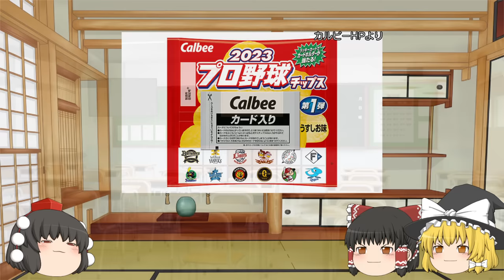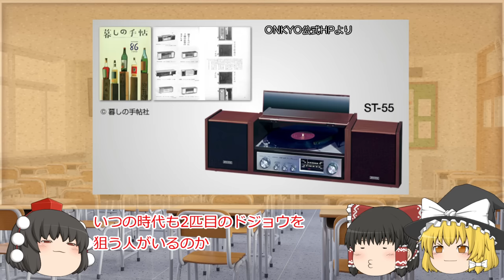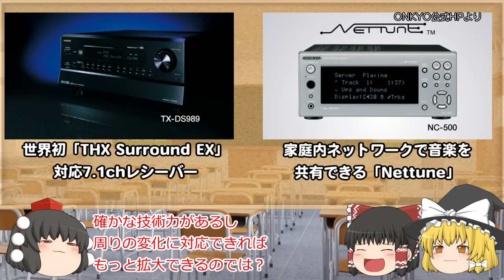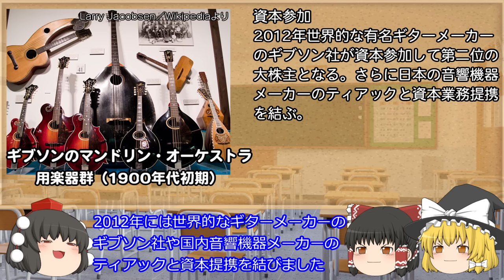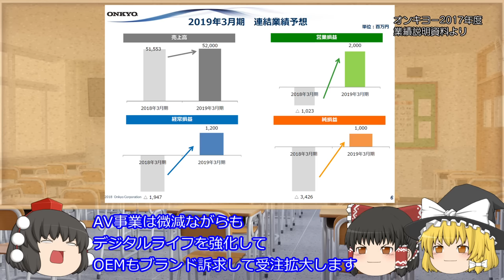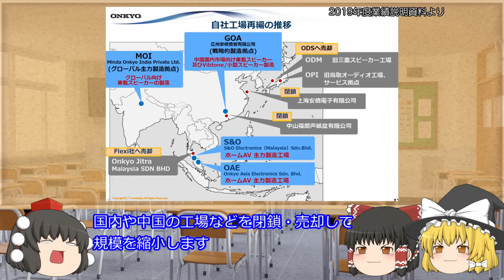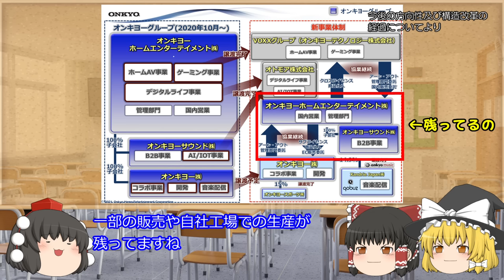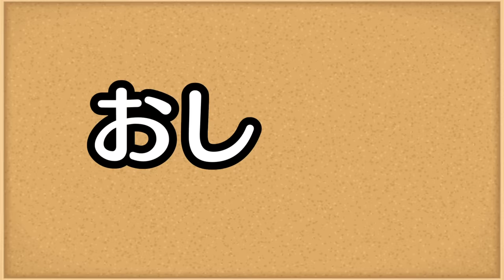ずっと正解を出せなかった名門【しくじり企業L】～オンキヨーホームエンターテイメント～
今回は名門の音響機器ブランドONKYOを抱えながらも破産したオンキヨーホームエンターテイメントの歴史を解説します。パイオニアのAV事業をも抱えた大手がなぜ破産したか、その経緯を解説します。

0:00　オープニング
1:20　ONKYOの歴史
4:27　オーディオの名門へ
6:12　外部環境の変化
7:42　変化に対応する為の拡大
8:37　衰退を回避する為の拡大
11:50　財務体質の悪化
15:16　末期
19:00　エンディング

音響技術史―音の記録の歴史
著：森 芳久, 君塚 雅憲, 亀川 徹

画像
・いらすとや
・ピクスタ
・ニコニコモンズ
・Pixaboy
・イラストセンター
音楽
・DOVAｰSYNDROME